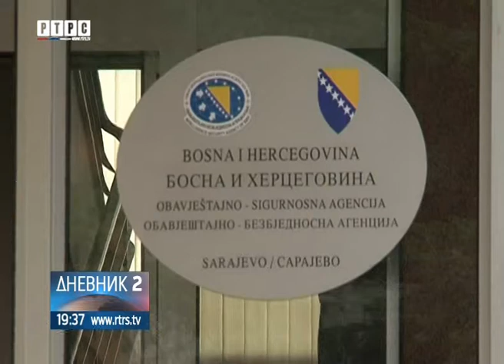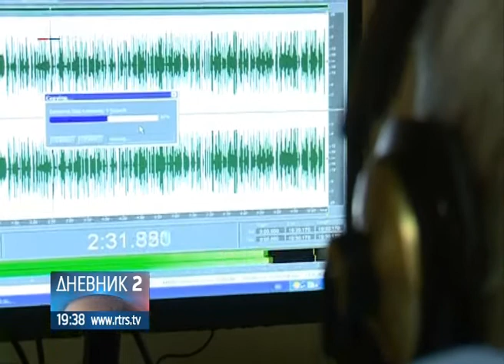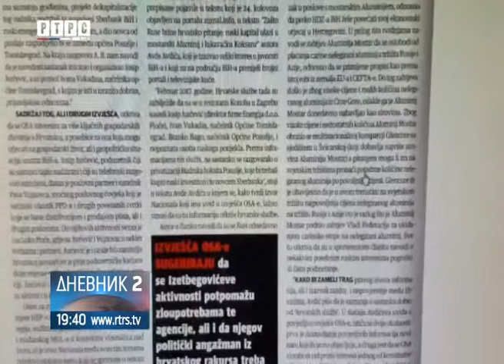OBA u centru špijunskog skandala! Zbog špijuniranja, u Sarajevu šef hrvatske SOE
BiH i dalje potresa afera o prisluškivanju hrvatskih zvanicnika. Nakon što je hrvatski clan Predsjedništva BiH Dragan Covic javno rekao da je prisluškivan i zatražio istragu, u Sarajevo je stigao direktor Sigurnosno-obavještajne agencije Hrvatske Daniel Markic.